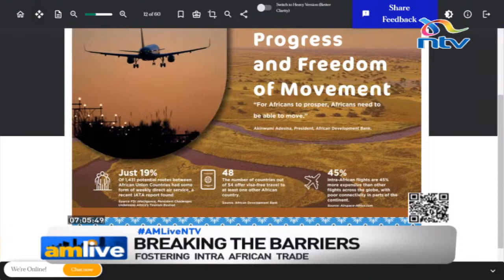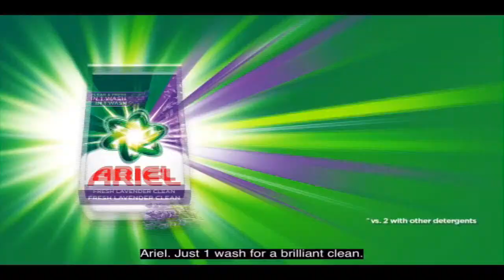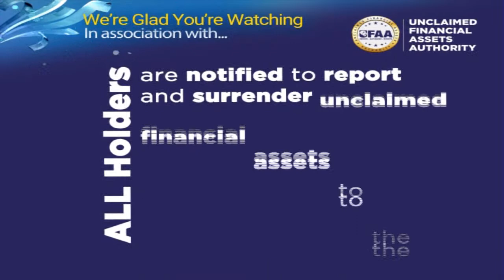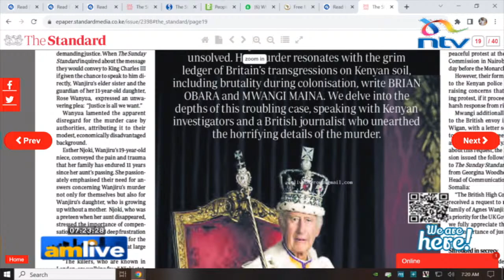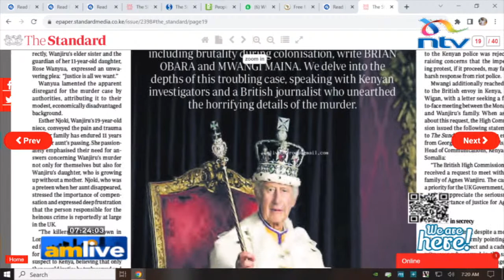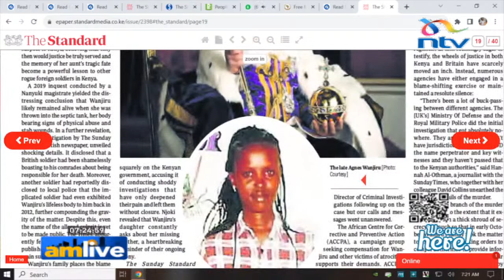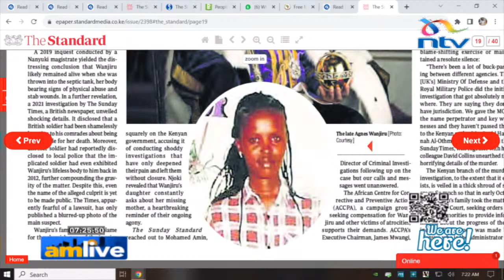Breaking the barriers to intra-African trade | AM Live